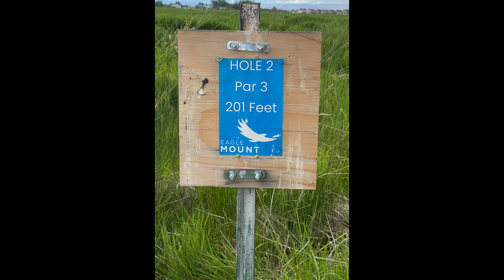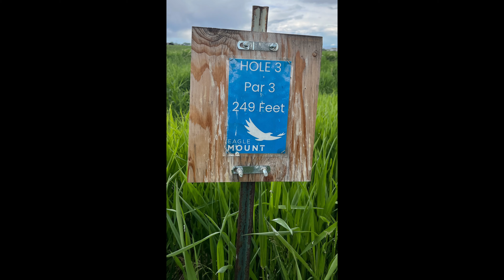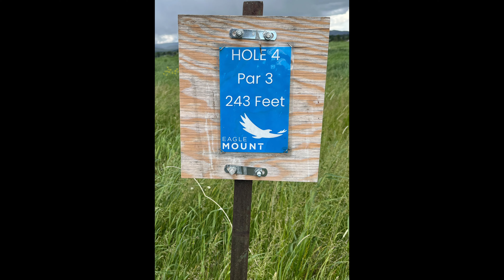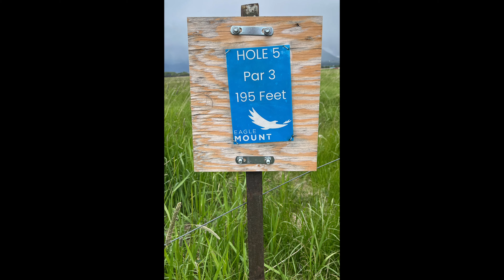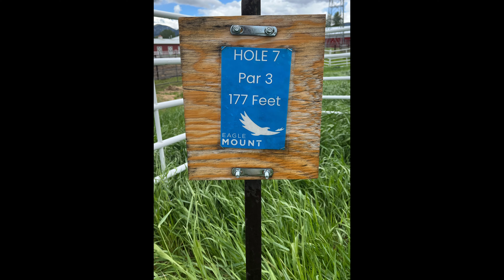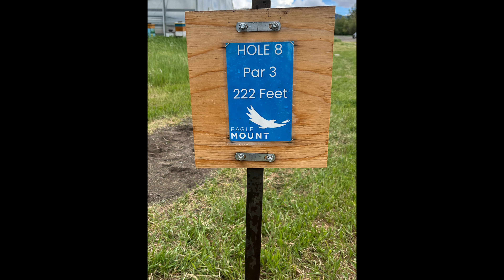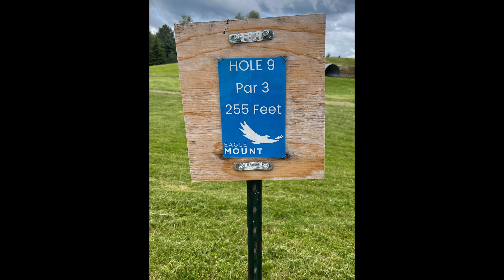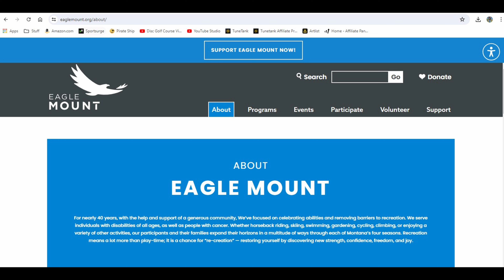Eagle Mount Rec DGC - Bozeman, MT (9 Hole)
A fun little course at a Rec. Center in Southeast Bozeman. Sorry to say I did not get a chance to play this course but by the looks of it, it's a bit over grown. It has been raining in the area for some time and they have been unable to mow the fields. I'm sure when it get done, it will be a great course to play.

Have a great round & Birdie On!
Larry  aka: @SoonerDiscGuy